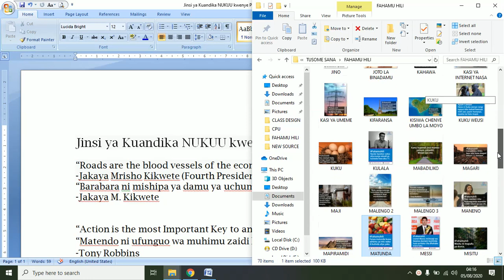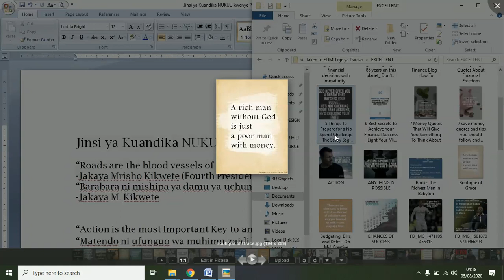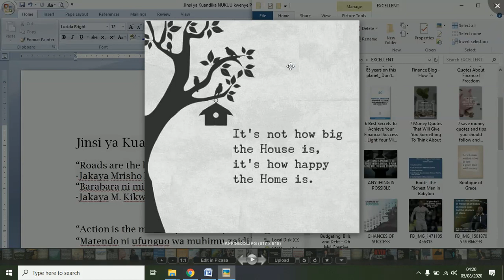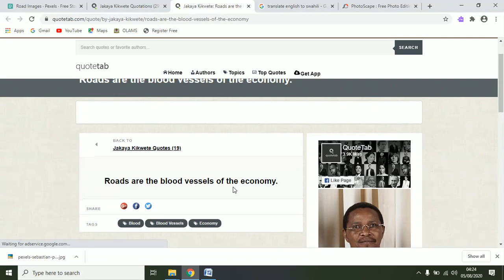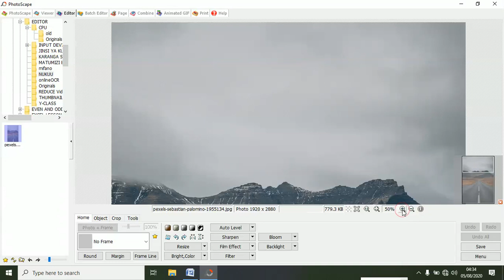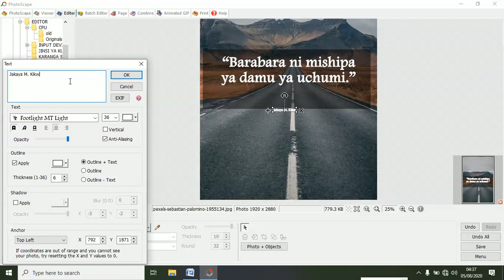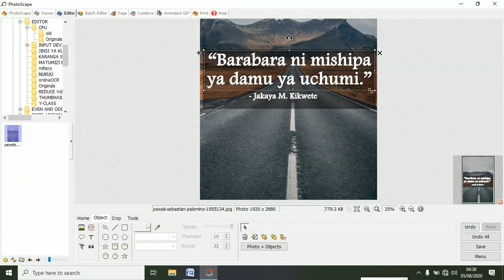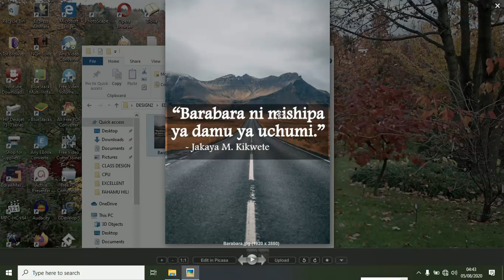Jinsi ya Kuandika NUKUU kwenye Picha kwa Photoscape | How To Write QUOTES on a Picture by Photoscape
Karibu katika Group letu la ELIMU YA KOMPYUTA Bure

Jinsi ya Kuandika NUKUU kwenye Picha

Katika kipindi cha miaka ishirini iliyopita, inchi yetu ya Tanzania imeshuhudia ONGEZEKO kubwa sana la WASOMI. Wengi wakitumia elimu yao katika vyombo mbalimbali kuielimisha jamii UJUZI na MAARIFA mbalimbali muhimu Wakitumia maandishi, sauti, michoro mbalimbali na video.
Katika Video hii tutajifunza “JINSI YA KUANDIKA NUKUU MBALIMBALI KWENYE PICHA kwa Photoscape”.

“Roads are the blood vessels of the economy.”
-Jakaya Mrisho Kikwete (Fourth President of The United Republic of Tanzania)

“Barabara ni mishipa ya damu ya uchumi.”
-Jakaya M. Kikwete

“Action is the most Important Key to any success”
“Matendo ni ufunguo wa muhimu zaidi kwa mafanikio yoyote”
-Tony Robbins

VIDEO ZINGINE ZA MWALIMU BASSU